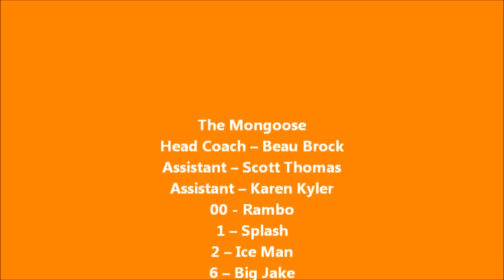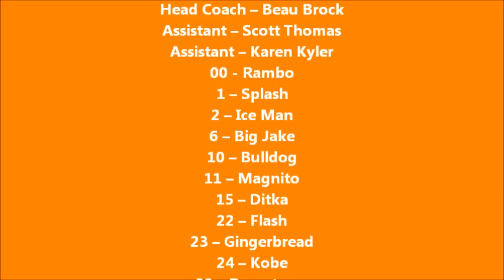YBOA Kickoff Classis BR Mongoose vs. NS Titans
YBOA Kickoff Classic Denham Springs March 18, 2016 BR Mongoose Game #2 vs. NS Titans